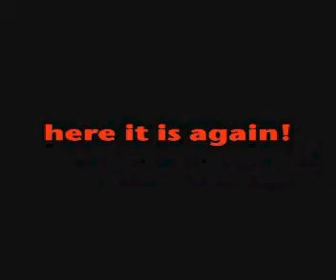Special Talents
This is a documentary about people with talents (or people who think they have talent) it was not created by me but i feature in it. It was done by Liam Bascombe and Sam Harris at Glossopdale Community College.